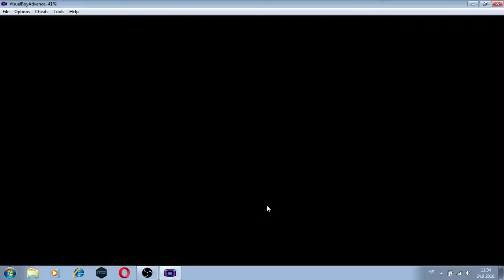FIRE GYM #30 | Pokemon Fire Red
Hvala vam sto ste pogledali!!
Ostavite like!